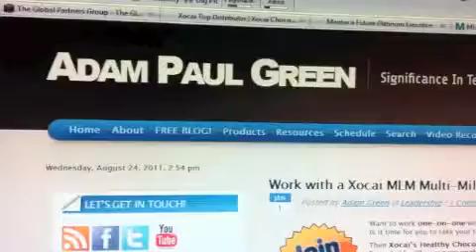Xocai MLM is Looking for Experienced Leaders in Harrisburg Pennsylvania